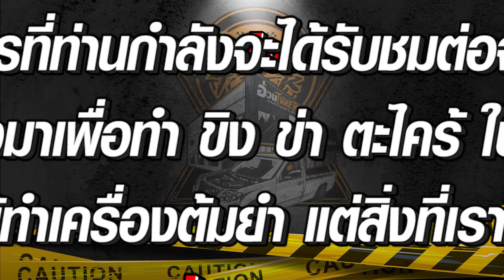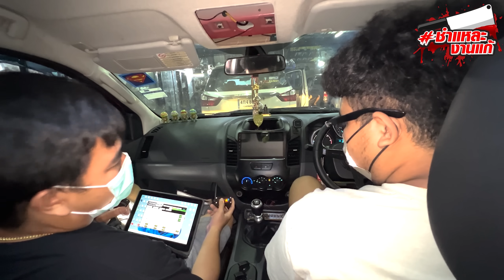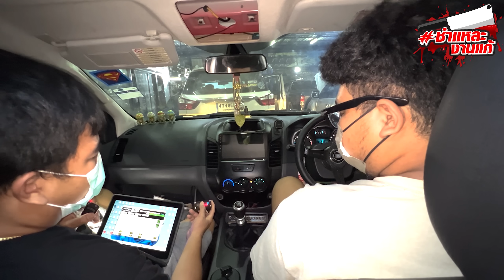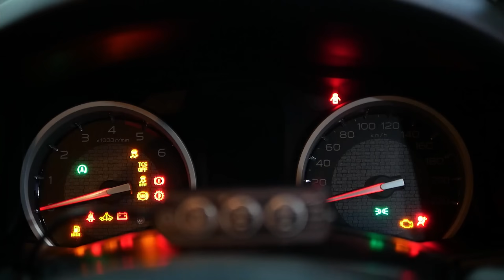ไม่เชื่อช่างจะเชื่อใคร แก้อาการควันเยอะ I EP.5